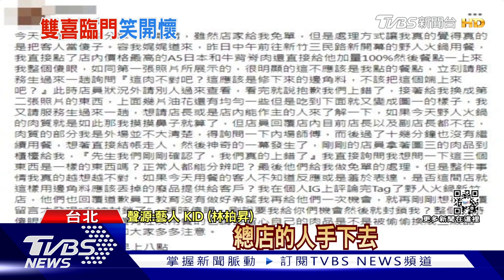【星聞爆爆】搭檔Lulu遭影射雙面人、KID火鍋店鬧風波！吳宗憲出聲緩頰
綜藝天王吳宗憲，今年金鐘獎入圍兩項，還有了新身分，要喜迎兩位小外孫，能晉升當外公說非常感謝，而他身主持搭檔，也鬧出風波。LULU遭影射是「心機雙面女星」，吳宗憲替她緩頰，說認識8年都始終如一，至於KID開的火鍋店遭顧客投訴，本人表示虛心受教改進，也私訊顧客和解。

2013年TVBS歡樂台第二部原創概念劇